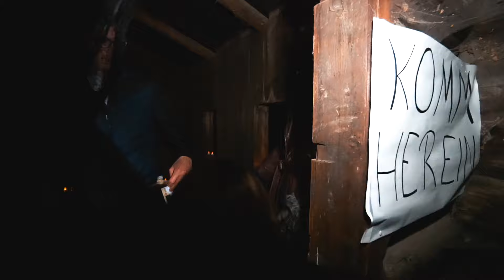Halloween Event 2024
DANC'IN SCHOOLS Halloween Event 2024
Scary Painting
Scary Dance
Scary Path
Gruselschminken
Gruseltanz
Gruselpfad

Dance, Halloween, Kids, Family, Patrick Jurdic, Dancinschools,